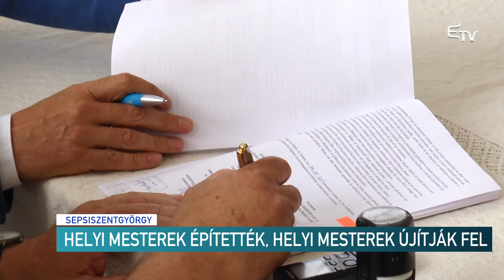Helyi mesterek építették, helyi mesterek újítják fel – Erdélyi Magyar Televízió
Ma aláírták a Székely Nemzeti Múzeum felújításáról szóló szerződést a több mint 140 éves intézmény Bartók termében. Mint ismeretes a múzeum fenntartója, a Kovászna Megyei Tanács  2017-ben 22 millió lejt nyert a Központi Regionális Ügynökségtől az intézmény infrastruktúrájának felújítására.